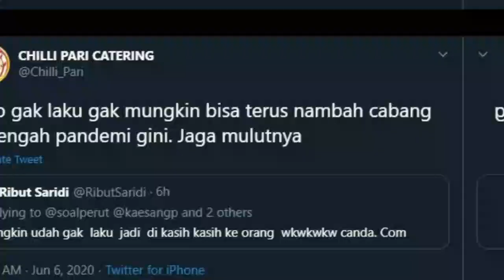VIRAL HARI INI~Usahanya Disebut Sudah Tak Laku, Gibran Semprot Warganet: Jaga Mulutnya